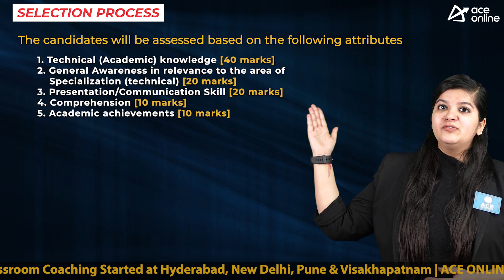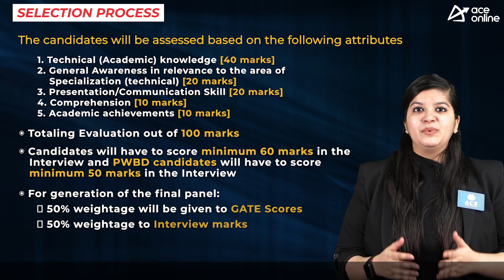ISRO invites applications for the Post of Scientist / Engineer | 68 vacancies | Last Date 19.12.22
INDIAN SPACE RESEARCH ORGANIZATION (ISRO)  invites applications for Scientist / Engineer | 68 vacancies | Last Dt.  19.12.22

Indian Space Research Organization invites the Application forms for the Post of Scientist/Engineer ‘SC’’ in Level 10 of Pay Matrix to be filled based on GATE Score 2021/2022 (Group ‘A’ Gazetted posts)

POST NAME: Scientist/Engineer

NO OF VACANCIES:
 Electronics: 21
 Mechanical: 33
 Computer Science: 14

EDUCATIONAL QUALIFICATION
 BE/ B.Tech or equivalent in Engineering with First
Class with an aggregate minimum of 65% marks or
CGPA 6.84/10 in the same discipline in which
candidate applies.
 Valid GATE- Score Card (GATE - 2021 or GATE - 2022 Scores).

28 years as of 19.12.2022.
Age Relaxations as per Norms for Age Relaxation.

SELECTION PROCESS
The candidates will be assessed based on the
following attributes:
1. Technical (Academic) knowledge [40 marks]
2. General Awareness in relevance to the area of Specialization (technical) [20 marks]
3. Presentation/Communication Skill [20 marks]
4. Comprehension [10 marks]
5. Academic achievements [10 marks]

 Totaling Evaluation out of 100 marks

 Candidates will have to score a minimum of 60 marks in the Interview and PWBD candidates will have to score a minimum of 50 marks in the Interview.
 For a generation of the final panel:
 50% weightage will be given to GATE Scores
 50% weightage to Interview marks

EMOLUMENTS
Level 10 of Pay Matrix minimum basic pay of ₹.56,100/- p.m.
HOW TO APPLY:

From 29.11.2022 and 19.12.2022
Application Fees: 250 Rs